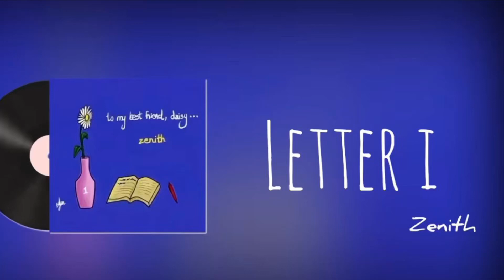Letter i - Zenith / Guitar Chord ဂီတာတီးနည်း